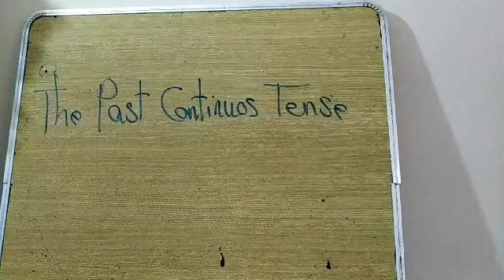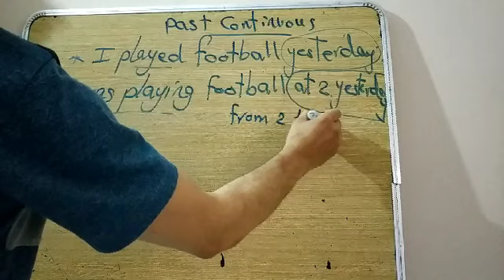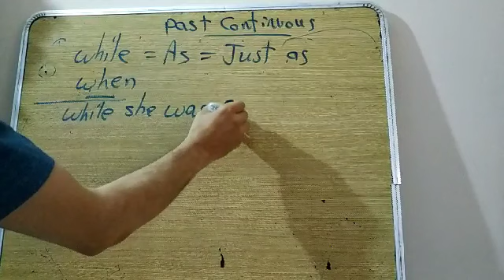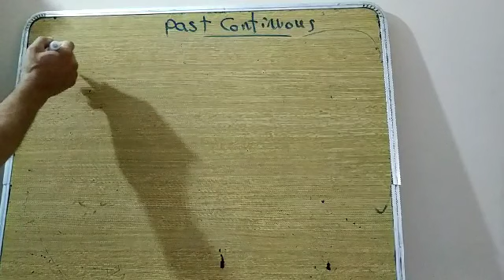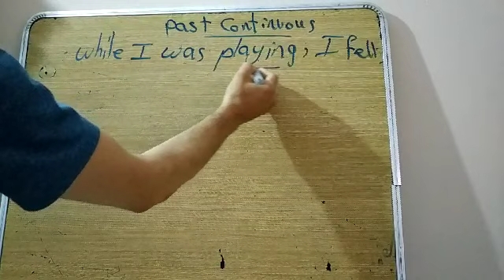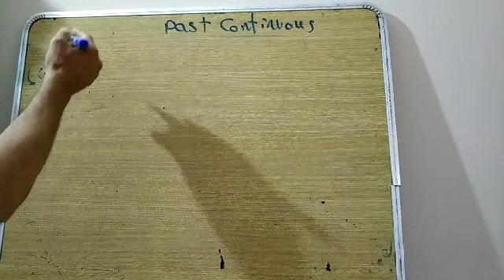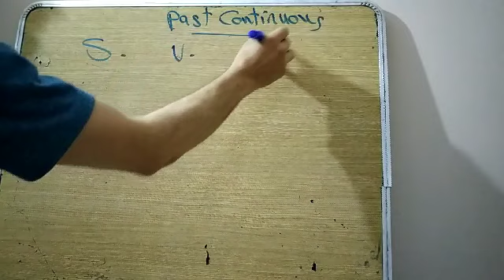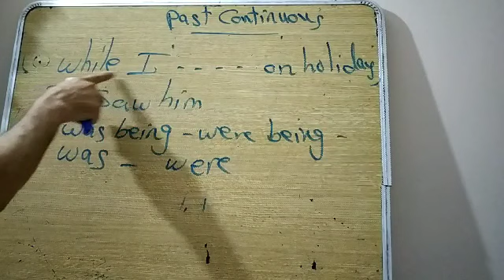الماضي المستمر/past continuous للمرحلة الثانوية العامة ٢٠٢٠١/٢٠٢٠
شرح مفصل الماضى المستمر

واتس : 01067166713